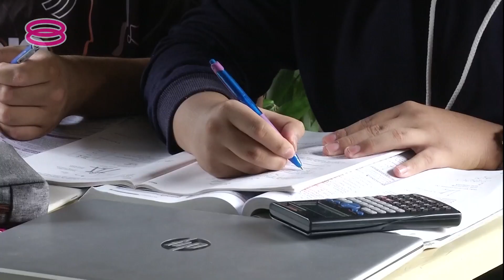【STPM全科及格人数减少 741人获全A逊略逊前年】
2020年大马高级教育文凭STPM今天放榜，741名考生考获4.0的总平均积分，比2019年的802人略微逊色，同时全科及格人数也减少1655人。